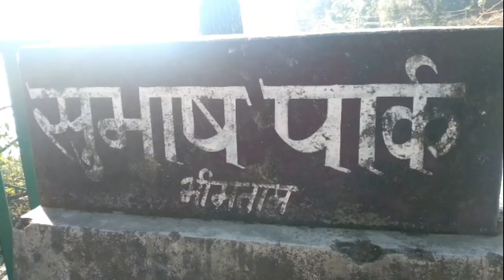kachula devi mandir🙏🏻🙏🏻 Bhimtal🌳🌳